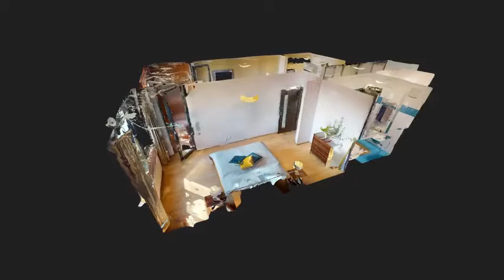3D prehliadka prenajom 2 izb bytu Racianska